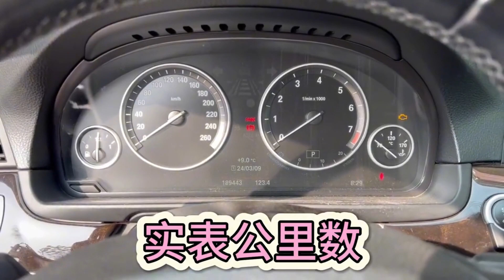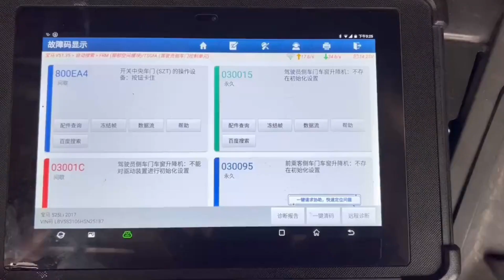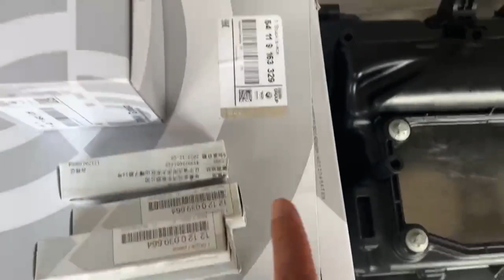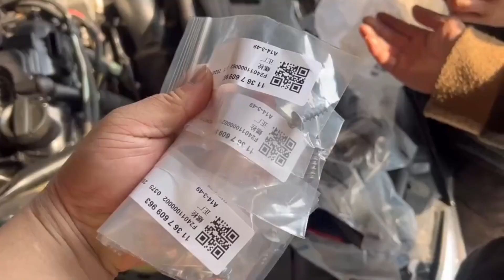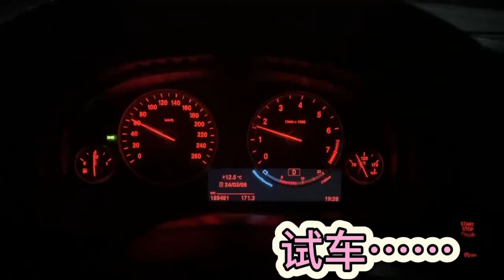史上最猛的宝马525：每隔200公里烧一升机油，完全是人祸！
熊猫会修车！嘿，各位修车兄弟姐妹们！欢迎来到我们的频道！这里就像个大家庭，我们一起学习，一起解决那些烦人的车毛病！不管你是刚踏上修车路还是已经是老司机，我们都有新鲜的技巧和经验分享给你！跟着我们，一起修车修出好心情！